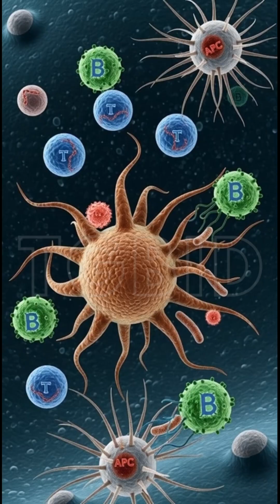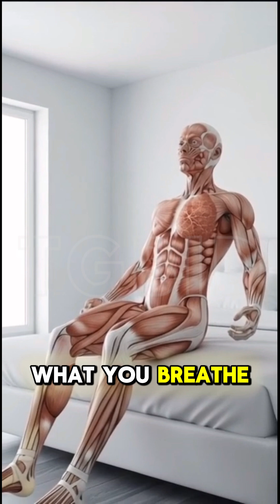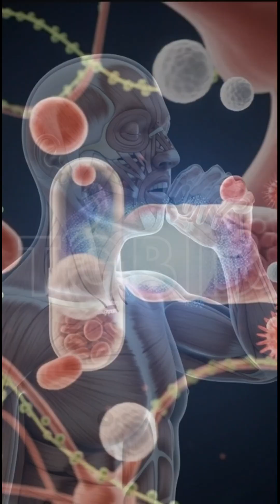3D Allergy Breakdown: Why You Keep Sneezing Non-Stop!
Ever wondered why your sneezing just won’t stop? In this video, we break down Allergic Rhinitis in full 3D, showing exactly what happens inside your nose when dust, pollen, pet dander, or strong smells trigger your allergies. You’ll see how your immune system reacts, why your nose gets blocked, and what causes watery eyes, itchiness, and nonstop sneezing. This 3D breakdown makes everything easy to understand and helps you recognize your symptoms better. Watch till the end for simple tips to manage allergic reactions and breathe easier.